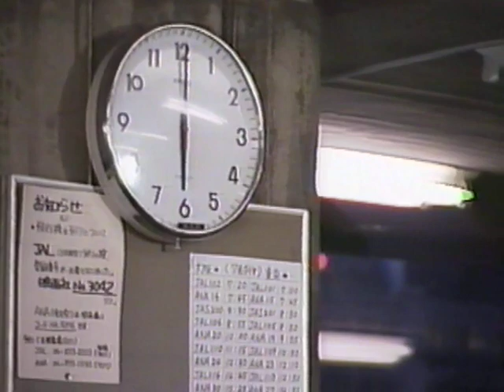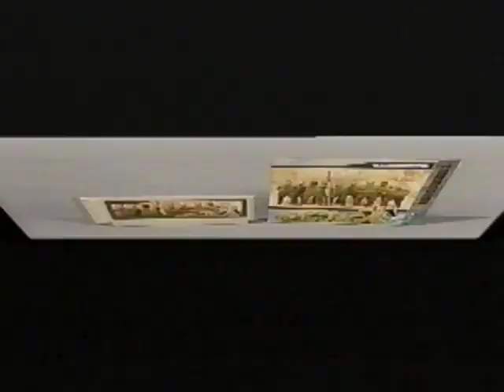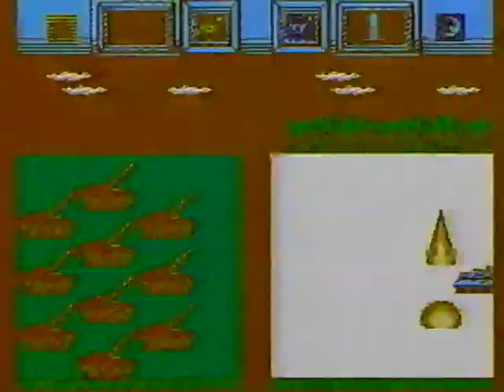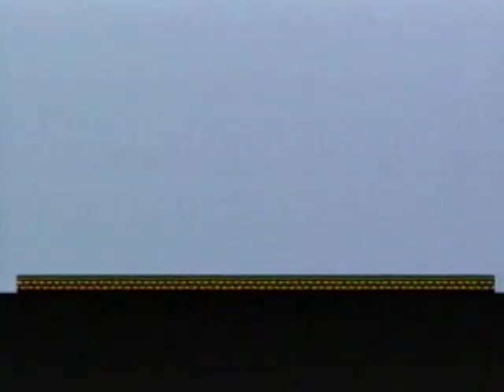任天堂 ファミコンウォーズ プロモーションビデオ ファミリーコンピュータ 1988 Nintendo FAMICOM WARS Promotion Video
1988年任天堂から発売されたファミリーコンピュータ用ソフト「ファミコンウォーズ」のVHSプロモーションビデオ映像です